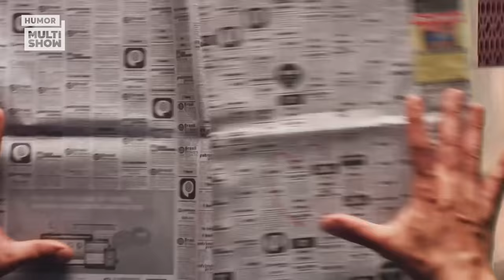ROSE E BELMIRO ACUSAM BABY DE ROUBO 🚨🚨🚨 | Treme Treme | Humor Multishow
Baby aparece com um shampoo suspeito na portaria do prédio. Sem entender de onde ela tirou esse objeto, Rose e Belmiro acusam ela de roubo.

🎥 ASSISTA TAMBÉM 🎥